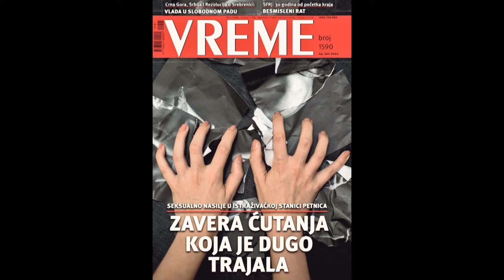Infakt 24062021 Glasu žrtava nasilja u Istrazivackoj stanici Petnica prepustiti medijski prostor.